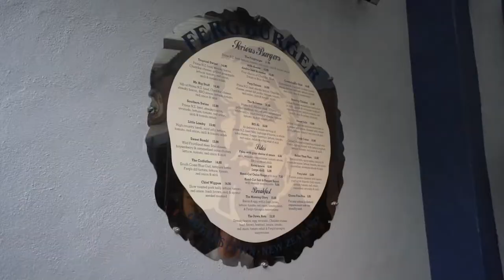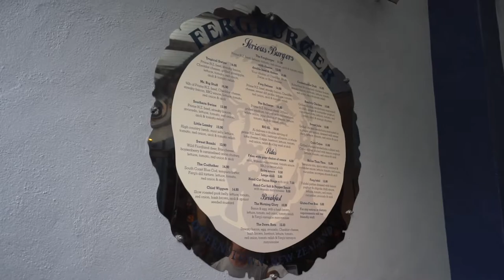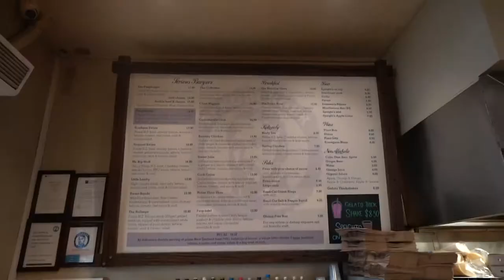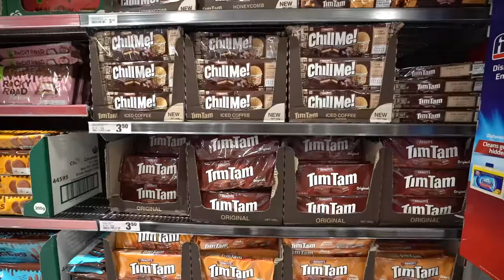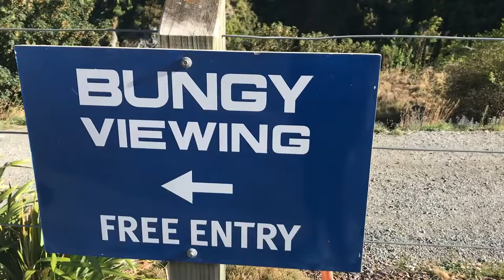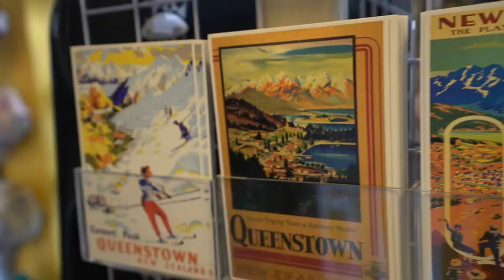QUEENSTOWN NEW ZEALAND TRAVEL VLOG // HOT AIR BALLOONING IN NEW ZEALAND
In this video I'm taking you with me on my trip to New Zealand where we bungee jump, hot air balloon and visit Milford Sound!

New Zealand is hands down one of my favorite countries in the world. After living there for 6 months I've been dying to go back and I finally had the chance to revisit Queenstown, the adventure capital of New Zealand.

Hope you enjoy this video of all the adventures we went on!

xx Nicole